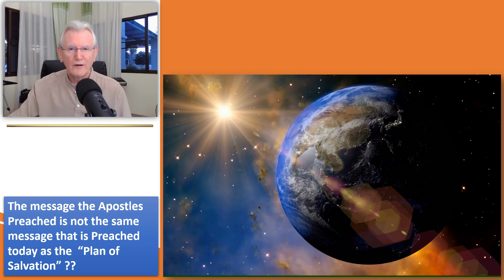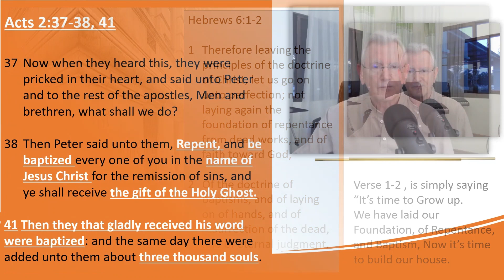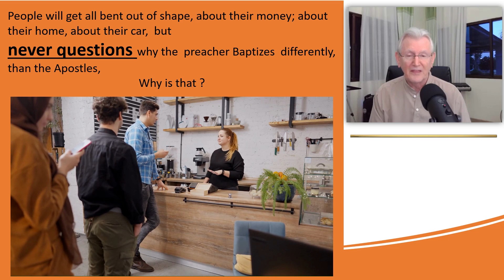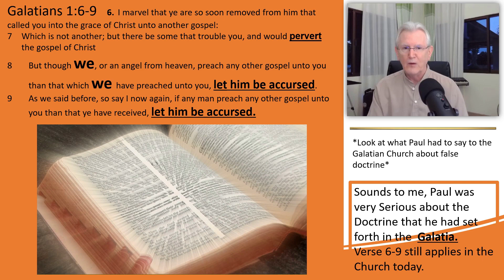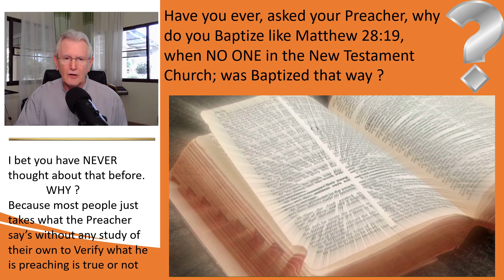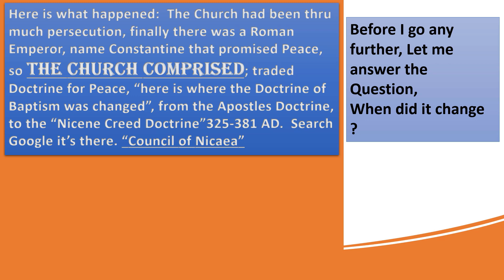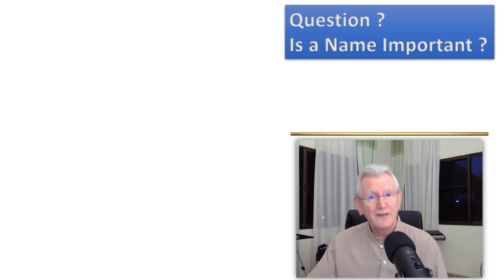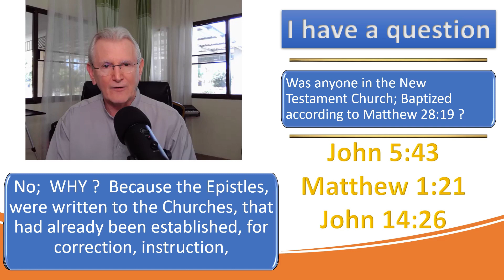The Foundation of our Spiritual House, Naturally it must be right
The Foundation of our home is important,  The Foundation of our Spiritual House is More Important, for the Foundation of our Spiritual house may  very well determine where we spend EYERNITY.